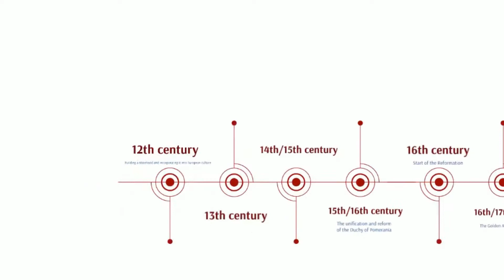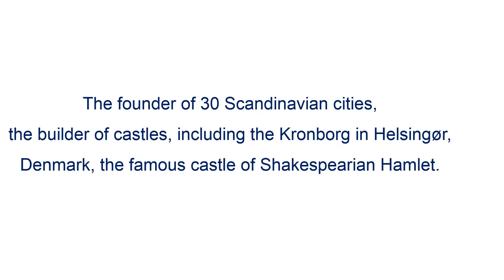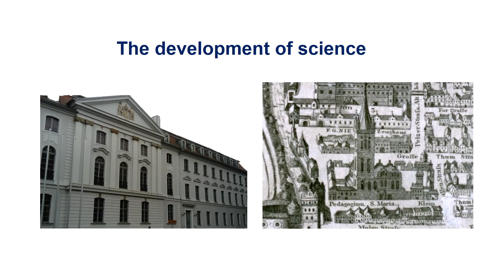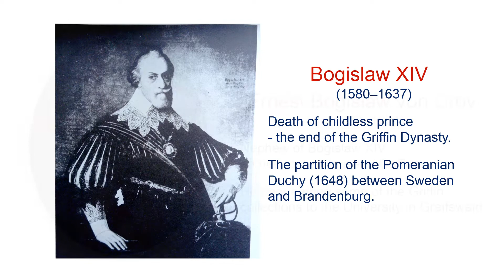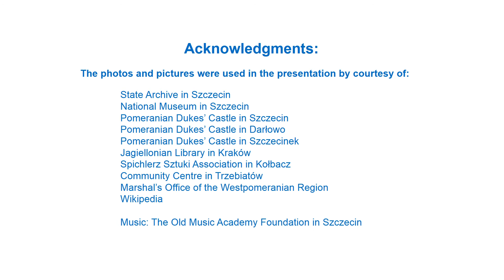The Griffin Route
"Secrets of the lost duchy"

Once upon a time, in a land bordered by the waters of the Baltic Sea, an unusual dynasty prevailed for over half thousand years. Their symbol - a griffin - a mythical animal with the body of a lion, head, claws and wings of the eagle to this day is a symbol of Pomerania.

The brave Gryffins of the Slavic roots were very careful about the development of their duchy. Whereas Gryffins' women were wise and prudent. One of them was Elizabeth - a woman of extraordinary beauty and strength, and a granddaughter of the King of Poland, Casimir the Great. She was wife of the Holy Roman Emperor Charles of Luxembourg. Elizabeth was born in the old castle in Darłowo. About half a century later, in the same place, on the world came a boy who, soon becoming the king of all Scandinavia, gained the nickname of the emperor of the north. Deprived of the throne, after almost 40 years of rule, he settled in Gotland, from where he organized pirate expeditions. Legends say that the treasures which he robbed, to this day rest on the bottom of the Baltic.

You probably think that, as befits a princely dynasty, the Griffins family lived a fairy-tale life ... Nothing could be more wrong! Unhappy love and witchcraft led to the fall of the duchy, when the young and handsome prince Ernest Ludwik became a great love of Sydonia von Borck - nobleman of the Pomeranian family.  The planned wedding did not take place, and rejected Sydonia cast a curse on the Gryfit family, leading to the extinction of the dynasty. The noblewoman was hailed as a witch for which she was beheaded and burned at the stake.

Following the Griffin route will allow you to move back into the old days and discover the secrets, romances, fate of this princely dynasty and their influence on the development of this part of Europe.

The Griffins in a nutshell. A presentation which offers an overview of the history of Griffins in the context of the currently created cultural heritage trail. Its content only covers the Westpomeranian Region. The Griffin Trail also includes those heritage sites in the Pomeranian Region, Mecklenburg-Western Pomerania, and Scandinavia, which were not covered by this presentation.

See also:

The “Golden Age of Pomerania” exhibition in the National Museum in Szczecin

the Holy Roman Emperor Charles of Luxembourg - Karel IV